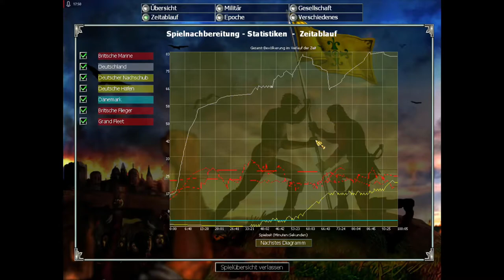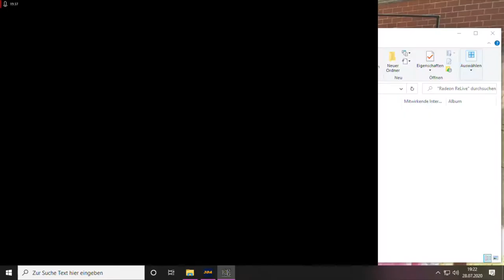Lets Play Empire Earth Deutsch - Part 23 - Der rote Baron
Die Nächste Mission hat es in sich. Wir führen einen 3-Fronten-Krieg und werden ständig von den Franzosen angegriffen.